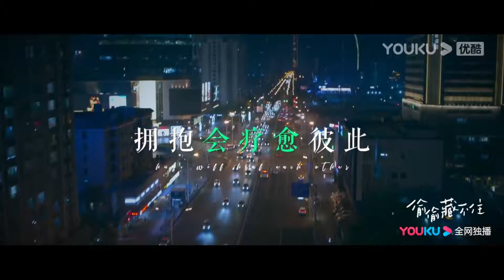桑稚意外喝到奶茶過敏，段嘉許著急立刻給桑稚買藥！